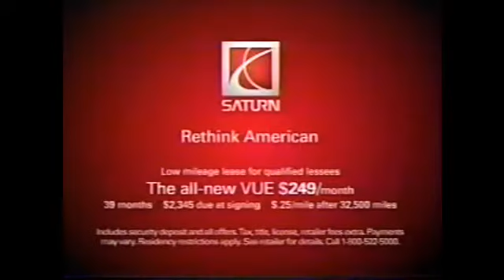2008 Saturn Vue Commercial USA